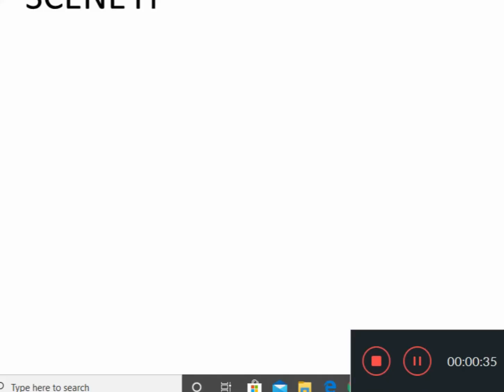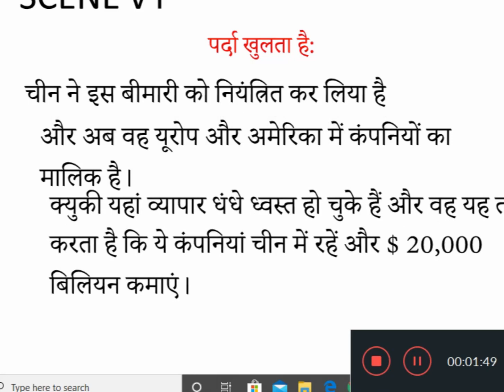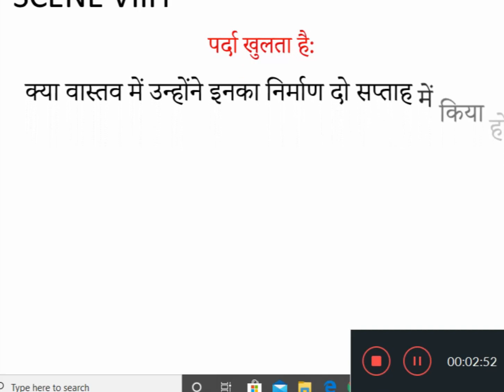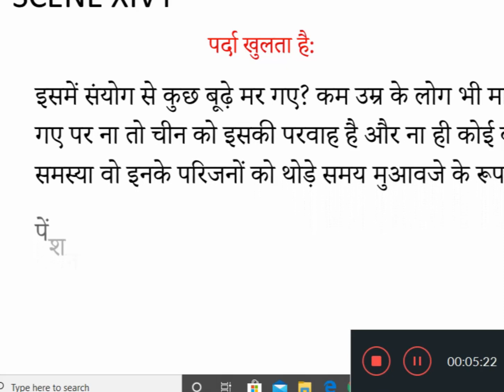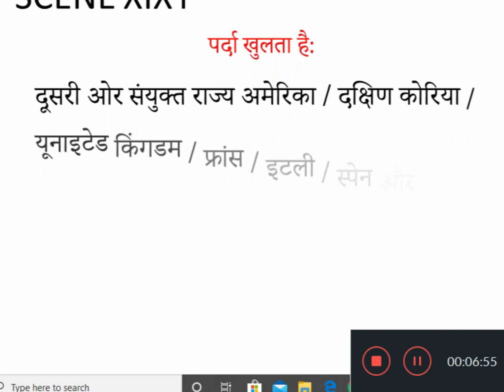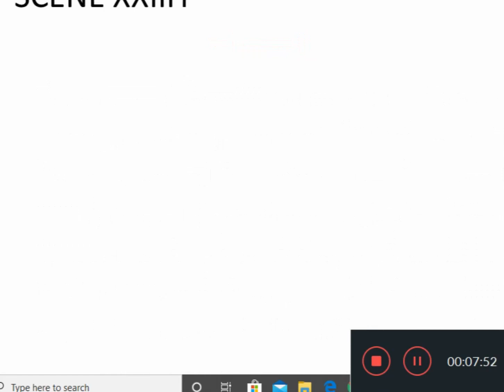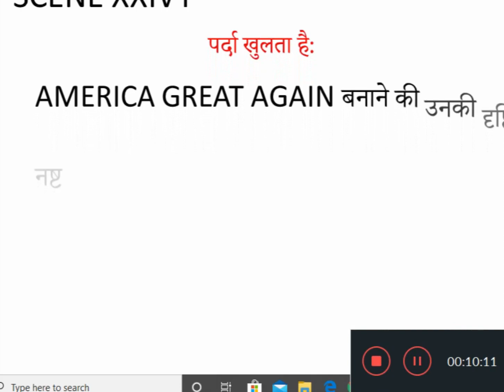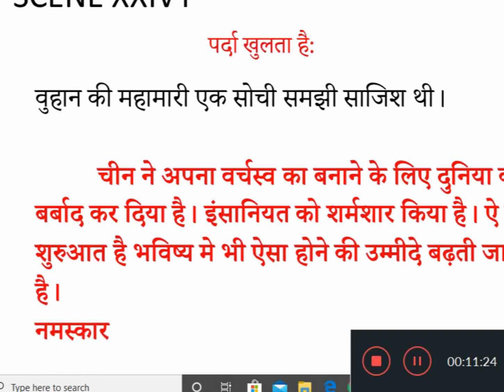जानिये कोरोना का चाईनीज कनेक्शन।। क्या है कोरोना का सच।। विश्व शक्ति बना चाईना।।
क्या है कोरोना कनेक्शन यह को प्राकृतिक महामारी नही तो यह तो बनाया गया वायरस है। आखिर इससे क्या होगा फायदा। जानने  के लिए देखिये पूरा विडियों.